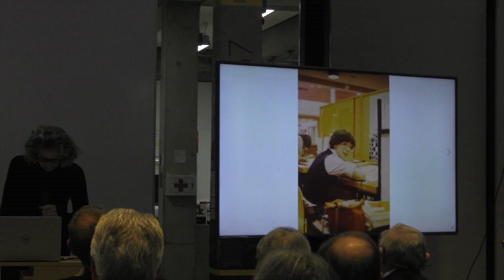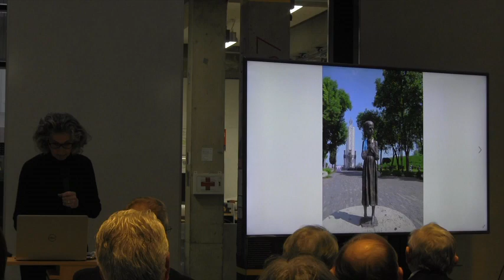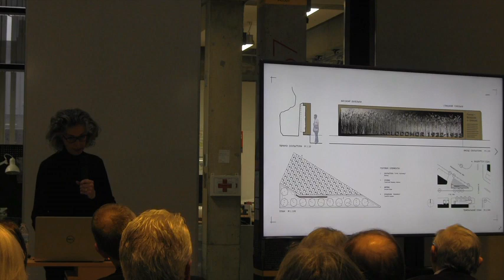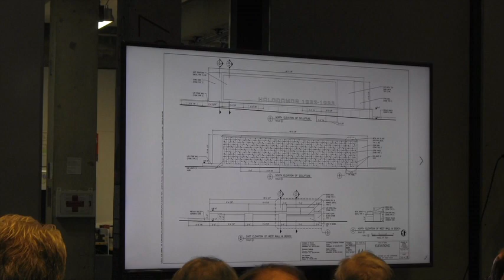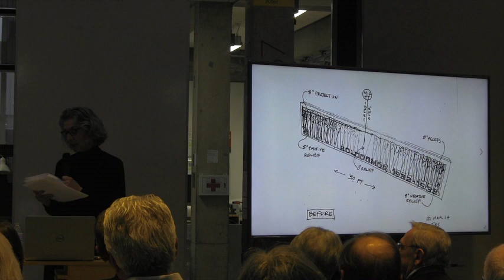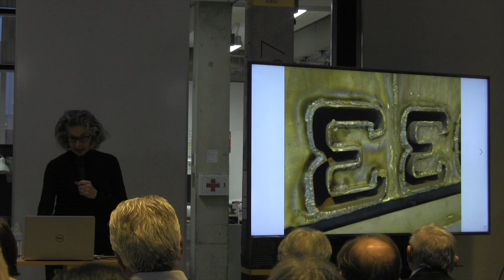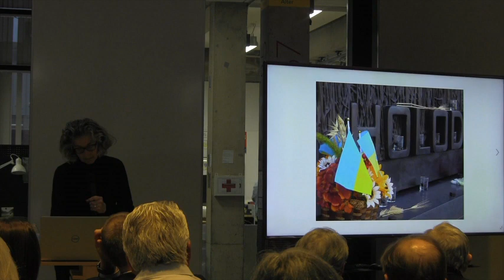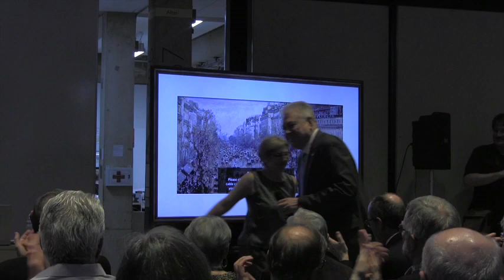Kibel Gallery Lecture Spring 2020: Making the Holodomor Memorial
Kibel Gallery Lecture Spring 2020
Making the Holodomor Memorial: Context and Questions
Larysa Kurylas